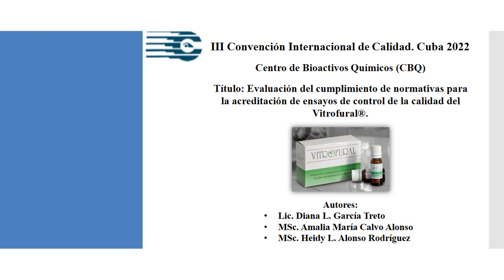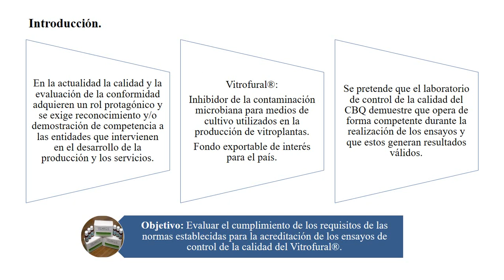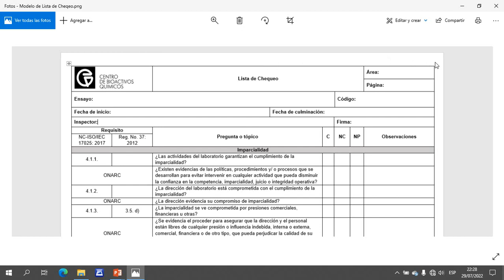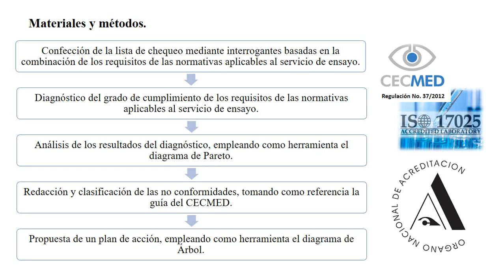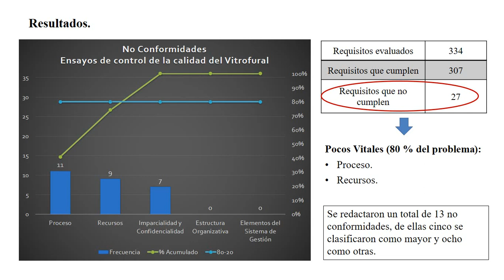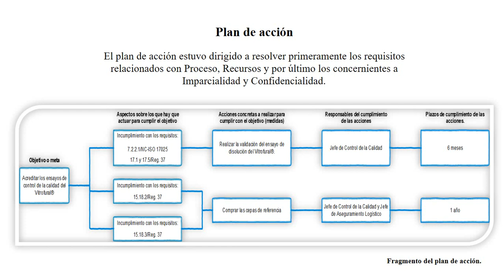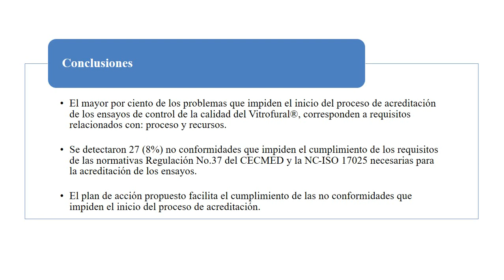Evaluación del cumplimiento de normativas para la acreditación de ensayos de calidad de Vitrofural®.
Evaluación del cumplimiento de normativas para la acreditación de ensayos de control de la calidad del Vitrofural®.

Autor: Diana Leydis García Treto